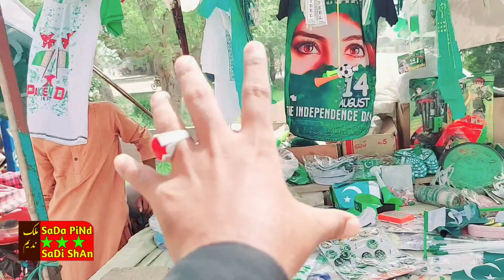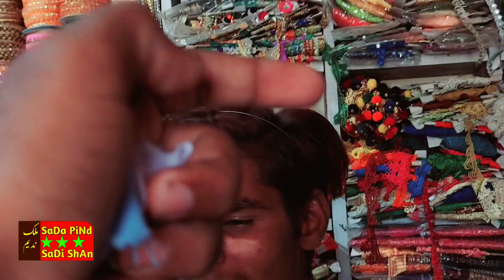"Get Ready for the Ultimate Shopping Spree on August 14th|14 August ki shopping| Village life in Pak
Tittle

14 august ki shopping plese

"Get Ready for the Ultimate Shopping Spree on August 14th!

Disprition

Mark your calendars and prepare for an unforgettable day of retail therapy on August 14th. Whether you're a fashion enthusiast, a tech geek, or simply looking for some great deals, this shopping extravaganza has something for everyone.

🛍️ Fashion Fiesta: Explore the latest trends in clothing, footwear, and accessories. From chic summer outfits to stylish formal wear, you'll find a wide range of options to enhance your wardrobe.

📱 Tech Bonanza: Upgrade your gadgets and electronics with unbeatable deals on smartphones, laptops, headphones, and more. Stay ahead in the tech game without breaking the bank.

🏠 Home Essentials: Spruce up your living space with incredible discounts on home decor, furniture, and appliances. Whether you're looking to redecorate or simply need some new essentials, this is the place to be.

🍽️ Culinary Delights: Discover a variety of kitchen gadgets, cookware, and appliances to elevate your culinary skills. Don't miss out on special offers that will make your cooking experience even more enjoyable.

🎁 Special Surprises: Keep an eye out for exclusive giveaways, freebies, and limited-time offers throughout the day. Who knows what delightful surprises await you on this shopping spree?

🤝 Safe Shopping Environment: Your safety is our priority. Rest assured, we're following all necessary health and safety protocols to provide you with a secure shopping experience, both in-store and online.

Whether you're a bargain hunter, a trendsetter, or someone who just loves a good shopping day, August 14th is the date to remember. Bring your friends and family along for a day filled with excitement, incredible deals, and a whole lot of fun. See you on August 14th for a shopping experience like no other!"